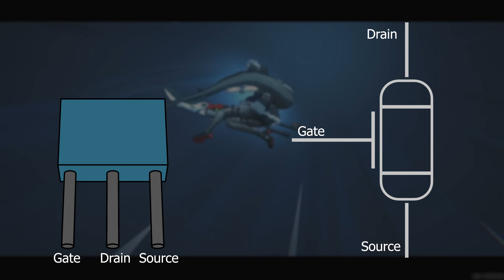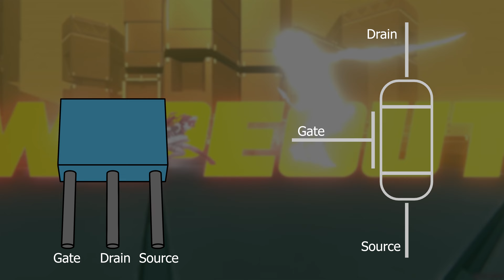0 ve 1 Nasıl Yazılır? (Transistörler)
🎮 Hitbox'a hoş geldiniz! Bu bilgisayar ve oyun teknolojileri altında transistörleri inceleyeceğiz . Bugün, transistörleri anlatacağım. İster yeni başlayan ister deneyimli bir sanatçı olun, eğlenceli ve hızlı bir eğitim seansı için bize katılın.

🖌️ Ne Öğreneceksiniz?:
- Transistörler
- Bilgisayar teknolojileri
- Oyun teknolojileri

🔔 Bildirim Ziline Bas:
Hiçbir güncellemeyi kaçırmamak için bildirim ziline bastığınızdan emin olun. Çok daha fazla öğretici, ipucu ve oyun geliştirme içgörüsü size doğru geliyor!

🎮 **Oyun Geliştirme Oynatma Listesi:** (bakımda)
Daha fazla eğitim, ipucu ve sahne arkası bilgisi için Oyun Geliştirme oynatma listemizi keşfedin: (bakımda)